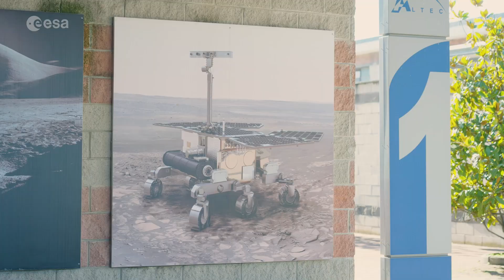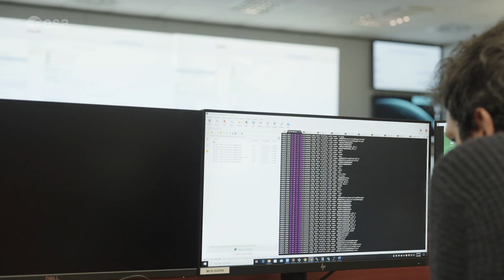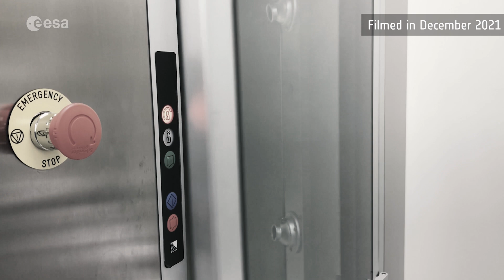ExoMars | Back on track for the Red Planet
A year has passed since the launch of the ESA’s Rosalind Franklin rover mission was put on hold, but the work has not stopped for the ExoMars teams in Europe.

In this programme, the ESA Web TV crew travel back to Turin, Italy to talk to the teams and watch as new tests are being conducted with the rover’s Earth twin Amalia while the real rover remains carefully stored in an ultra-clean room.

The 15-minute special programme gives an update on what happened since the mission was cancelled in 2022 because of the Russian invasion of Ukraine, the plan ahead, the new challenges, the latest deep drilling test and the stringent planetary protection measures in place.

ESA’s Rosalind Franklin rover has unique drilling capabilities and an on-board science laboratory unrivalled by any other mission in development. Its twin rover Amalia was back on its wheels and drilled down 1.7 metres into a martian-like ground in Italy – about 25 times deeper than any other rover has ever attempted on Mars. The rover also collected samples for analysis under the watchful eye of European science teams.

ESA, together with international and industrial partners, is reshaping the ExoMars Rosalind Franklin Mission with new European elements, including a lander, and a target date of 2028 for the trip to Mars.

The newly shaped Rosalind Franklin Mission will recover one of the original objectives of ExoMars – to create an independent European capability to access the surface of Mars with a sophisticated robotic payload.

Credits: ESA